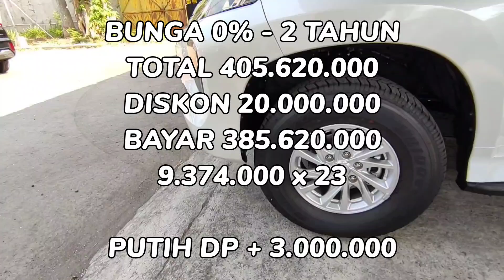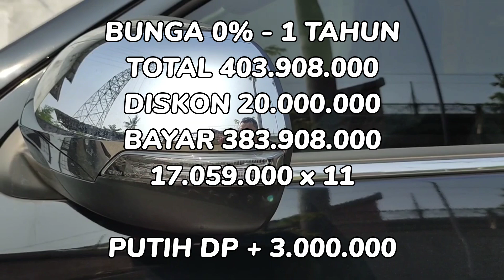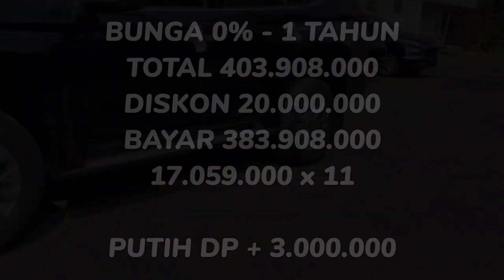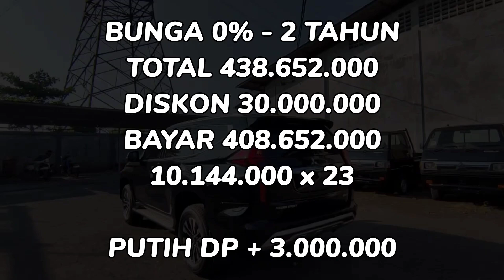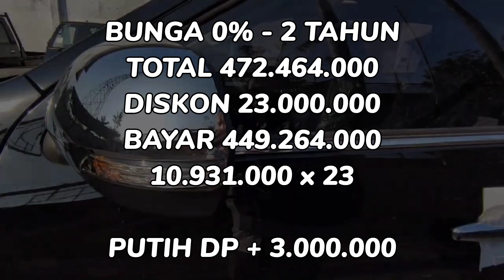Promo Bunga 0% Mitsubishi Pajero Sport All Tipe - Juni 2024 Jawa Tengah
Pada video kali ini kami membuat video mengenai Promo Bunga 0% Mitsubishi Pajero Sport All Tipe - Juni 2024 Jawa Tengah